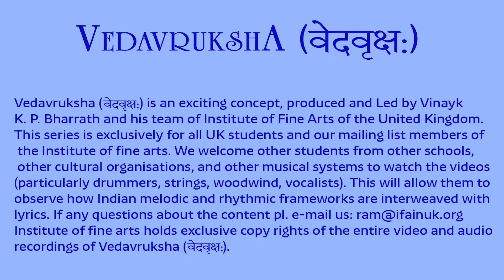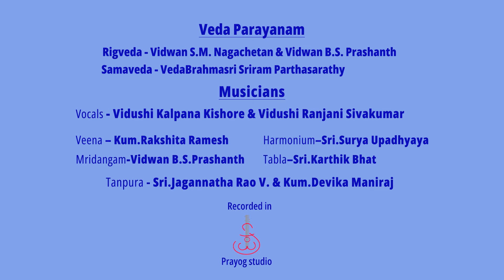Vedavruksha -NigamaSwaram PROMO for Lambodhara on Nov 21- An unique Veda Nada Jugalbandhi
NigamaSwaram- Promo for Lambodhara  on Nov 21- Sunday - An unique Veda - Nada Jugalbandhi
Veda Parayanam

Samaveda - VedaBrahmasri Sri Parthasarathy
Krishan Yajurvedam - Vidwan S M Nagachethan & Vidwan B . S Prashanth
Musicians

Vocals Vidhushi Kalpana Kishore & Vidushi Ranjani Sivakumar
Veena Rakshitha Ramesh
Mridangam - B S Prashanth
Tanpura Sri Jagannatha Rao & Kum. Devika Maniraj Veda Parayanam

Musicians

Veena Rakshitha Ramesh
Tanpura Sri Jagannatha Rao & Kum. Devika Maniraj